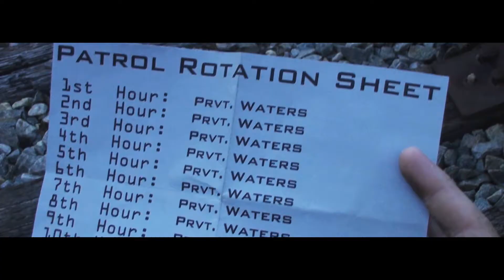Sympathy Short Action Film by Pre War Productions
A Short Film I put together. Nothing Special mostly scenic shots.

We are on both Facebook and Twitter.